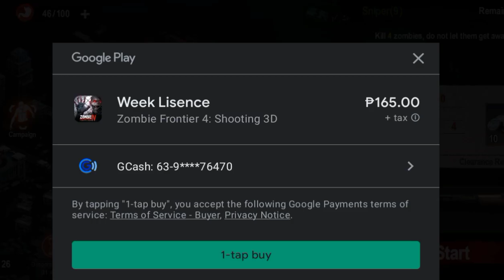LET'S PLAY ZOMBIE FRONTIER IV SAVE THE CITY | CRISANTO VLOG